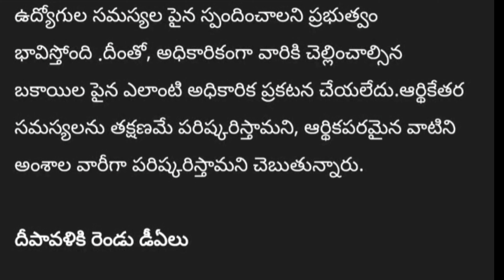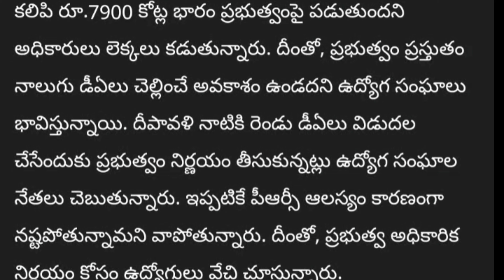పండుగ కానుకగా DA ప్రకటన breakingnews employeeslatestNEWS governmentnews for employees